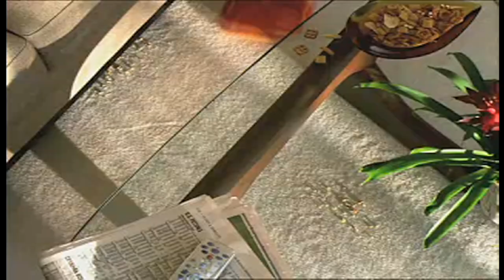Finnegan Andrews TV Flight 4: Swiffer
This is a sample of the audio work I've performed. The audio in this commercial is a recreation of the original.

Voice talent:
Robbie St. Jean - Woman
Finnegan Andrews - Narrator